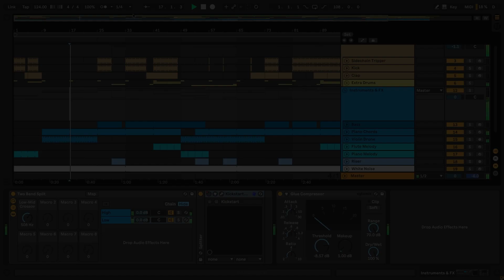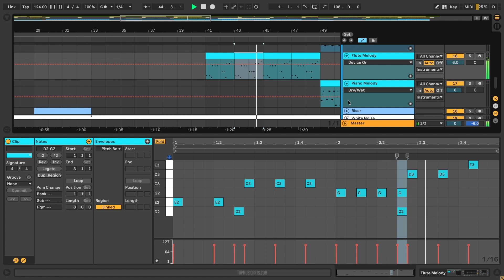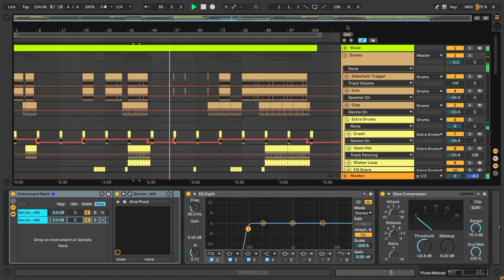Shane Codd - Get out my head Ableton Remake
A deconstructed Ableton Remake version of Get out my head, by Shane Codd. And released by Polydor Records. A track with a lot to learn about Transitions, Drums, Beatmaking, Sub Basses, Piano, Guitar, Fx, Song Structure, Vocals, and many more of modern Dance Music Production Elements.

The Template was made for Ableton Live 10.1 (Grand Piano Pack needed). Using Xfer's Serum v1.334 (or higher), Nicky Romero's Kickstart Vst Plugins. Also making use of, Stock FX and Stock Instruments. Dance Style samples for beginners are included, with a full arrangement Beat. Both fully Mixed and Mastered, ready for you to download and start playing it!
⚙ Template Specifications ⚙
📌Software, DAW: Ableton Live 10.1.30, or higher.
📌VST Plugins: Xfer's Serum 1.334 (or higher), Nicky Romero's Kickstart Vst plugins Required.
📌Song Key:  C Maj
📌Time Length: 3:29
📌Genre: Dance